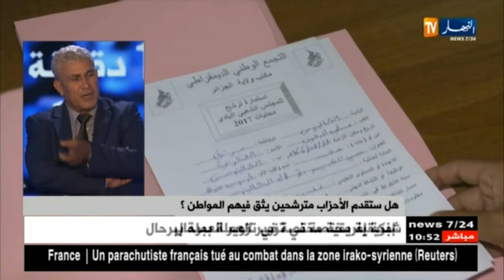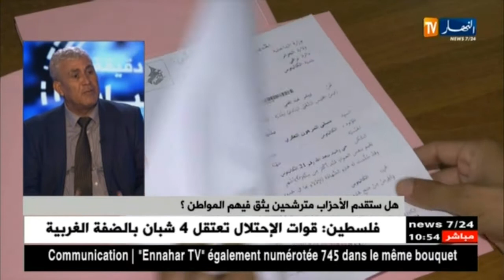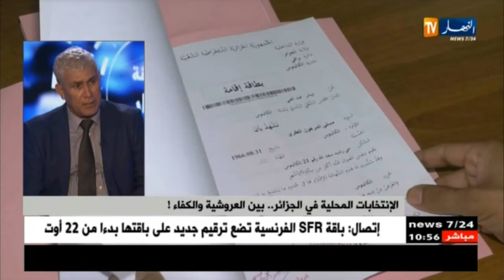الإنتخابات المحلية في الجزائر : هل ستقدم الأحزاب مترشحين يتق فيهم المواطن ؟